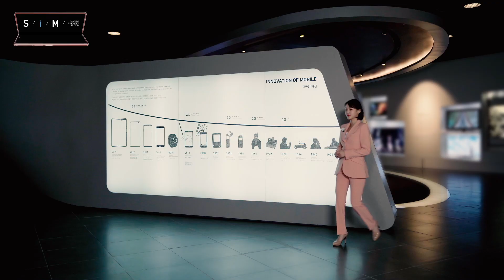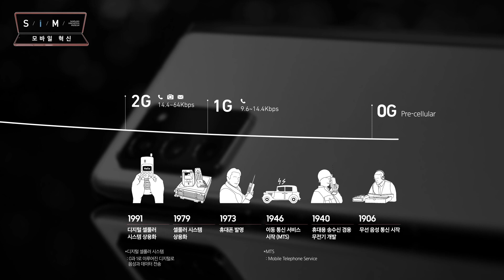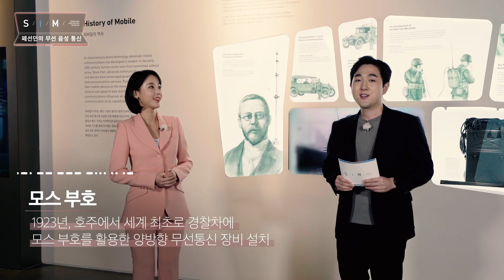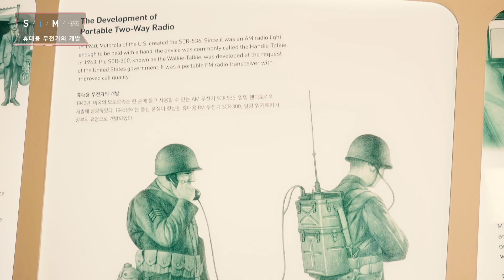[S/I/M 전시 투어] (모바일①) 무선통신, 유선의 한계를 극복하다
휴대폰은 우리의 손 안에서 생활의 편리함을 가져주는데요.
우리는 1인 1휴대폰 시대를 살고 있습니다.

무선통신과 휴대폰은 어떤 발전을 거듭해왔을까요?

라디오 전파를 이용해 음성 정보를 멀리 전달하는 것에서부터
최초의 이동전화 서비스가 시행되기까지.

유선의 한계를 극복한 무선통신의 첫 걸음!
[삼성이노베이션뮤지엄]에서 들려드립니다.

[00:40] 모바일 혁신
[02:03] 페선던의 무선 음성 통신
[03:00] 휴대용 무전기의 개발
[03:31] 최초의 이동전화
[04:29] IMTS 지원 휴대폰